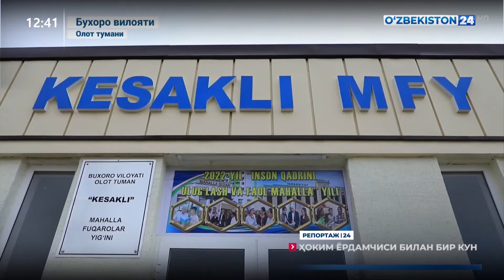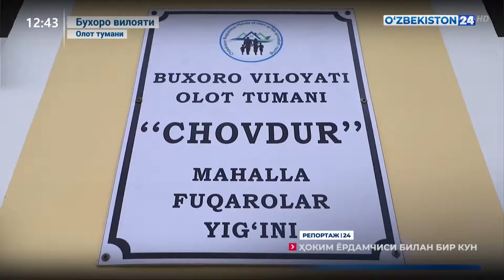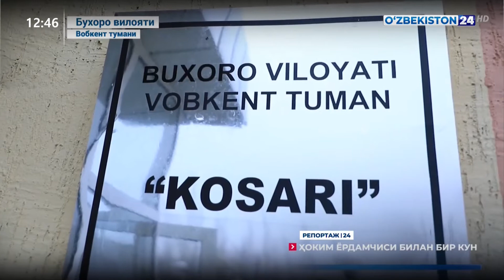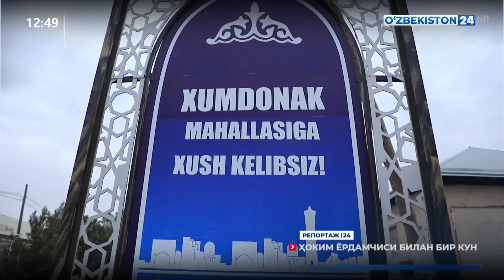Репортаж 24 | Ҳоким ёрдамчиси билан бир кун